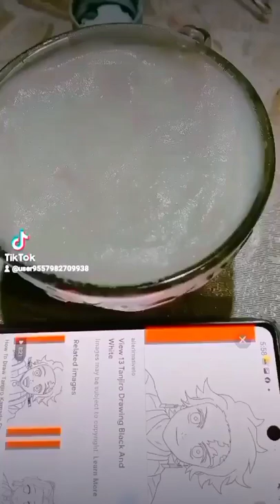latte art coffee